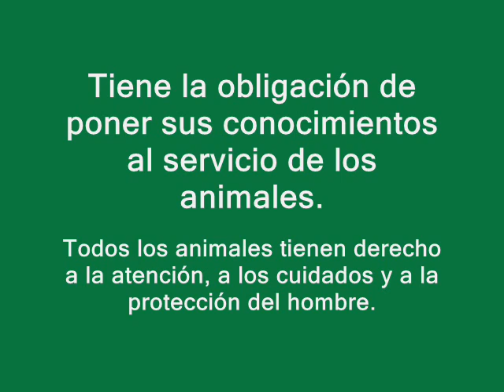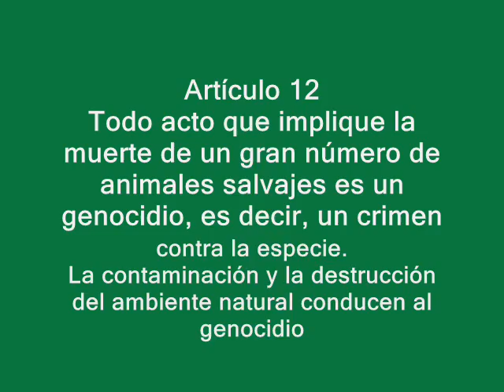Día del Animal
Considerando que los genocidios son perpetrados por el hombre y amenazan con seguir produciéndose.

Considerando que el respeto a los animales por el hombre es vinculante al propio respeto entre los hombres.

Considerando que la educación ha de proporcionar en la infancia la observación, comprensión, respeto y afecto con respecto a los animales.